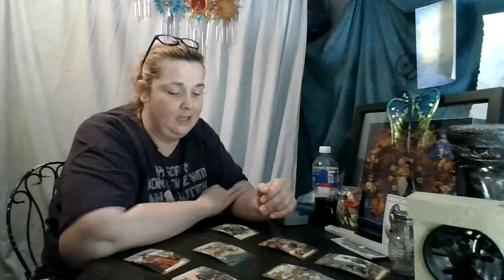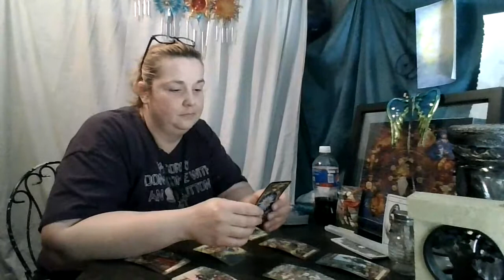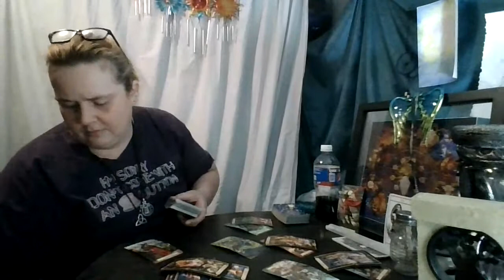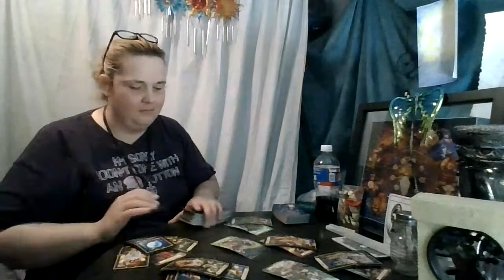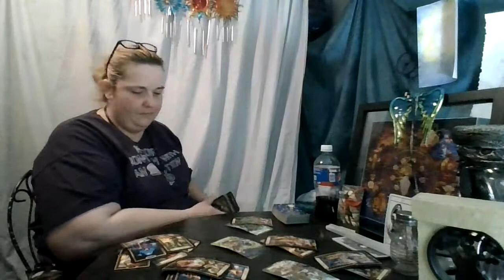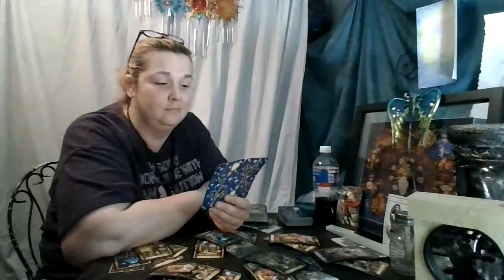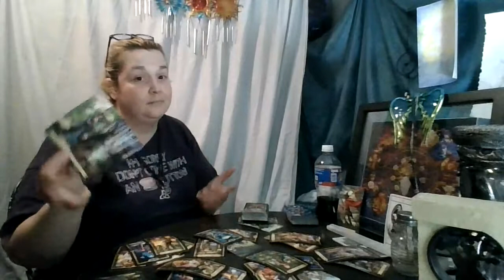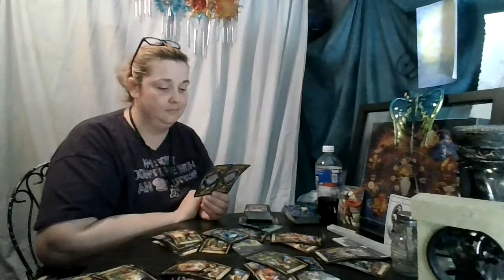Libra 2nd 1/2 of June: Life's a Gamble!